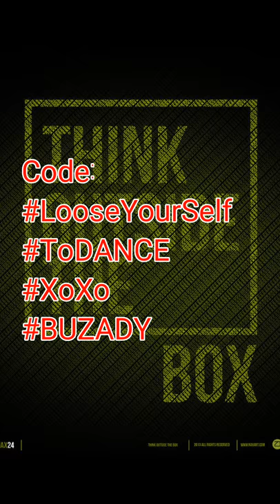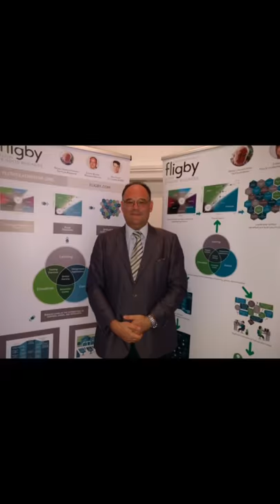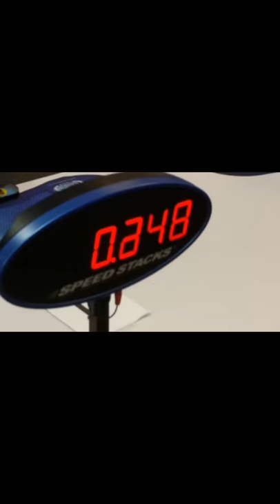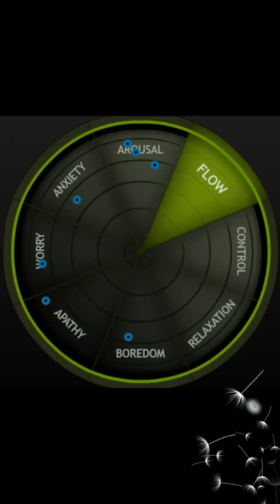Lose YourSelf To Dance With BUZADY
Private Fun-Video on 'Lose yourself to dance' remix by: Mac-Stanton